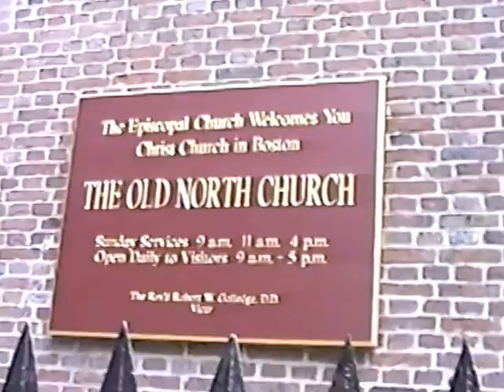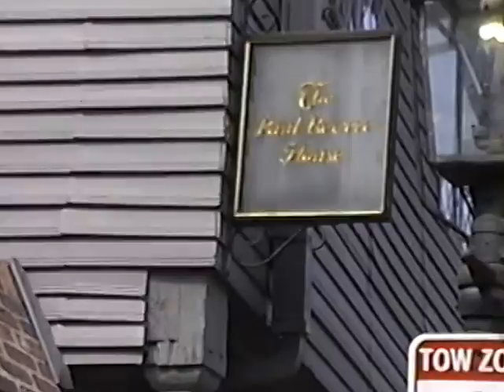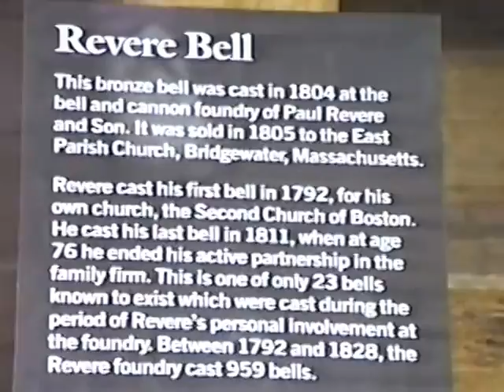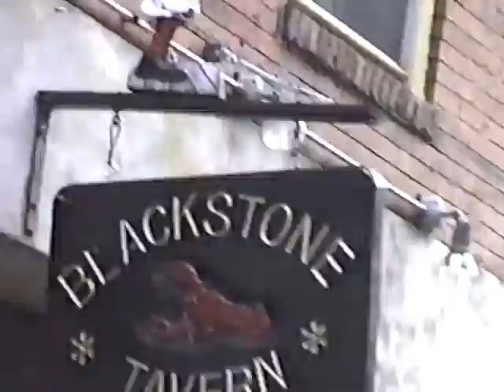1992 City of Boston DiMarzio Jackson Family Reunion